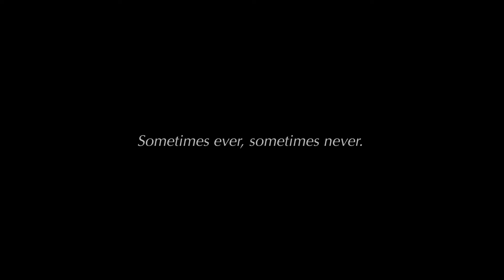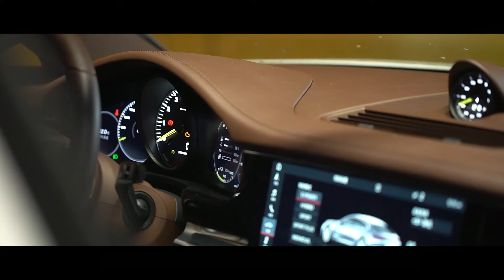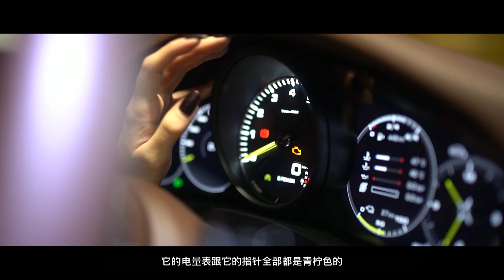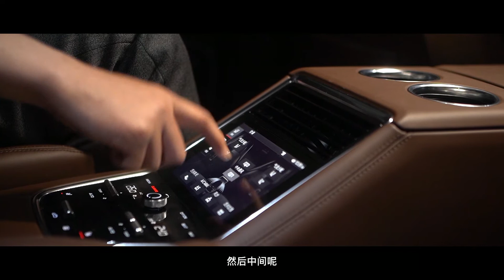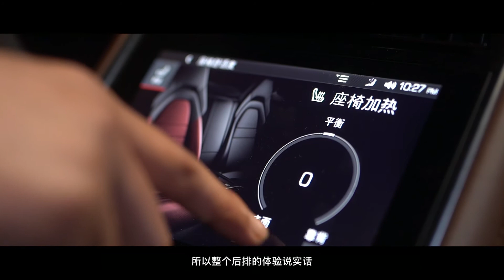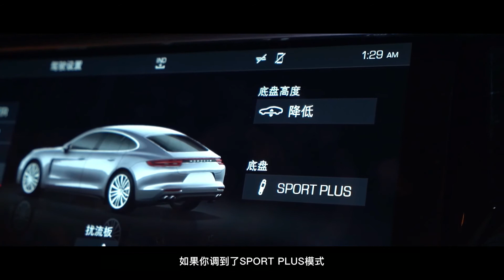【咸車FILM】如何優雅地拒絕一位名媛？開保時捷Panamera那種！【咸車】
保時捷Panamera是一款轎車，保時捷PANAMERA車身線條圓潤流暢，沒有任何棱角，顯示出比較成熟的保時捷設計風格。

咸車FILM 名媛 保時捷Panamera 汽車測評 请放心，我们的视频致力于传递关于汽车安全驾驶的专业知识，绝对没有任何违规行为。